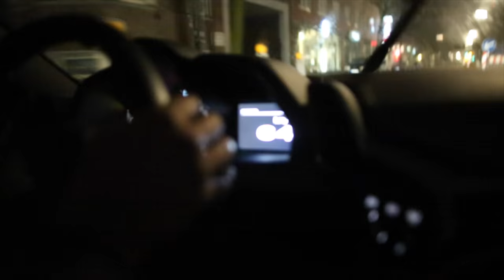Milonair - MILOMINATI BLOG 1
Das neue Album von Milonair nennt sich "MILOMINATI" und erscheint am 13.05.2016.

This Video is copyrighted by Azzlackz.